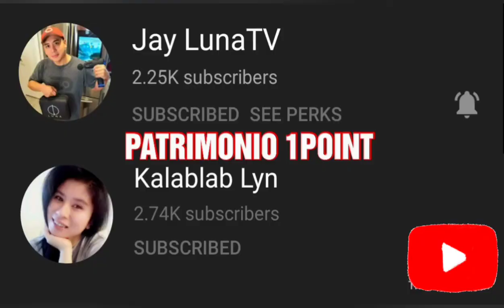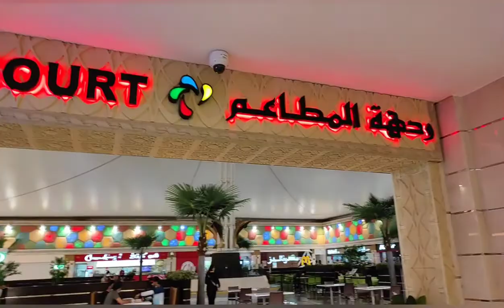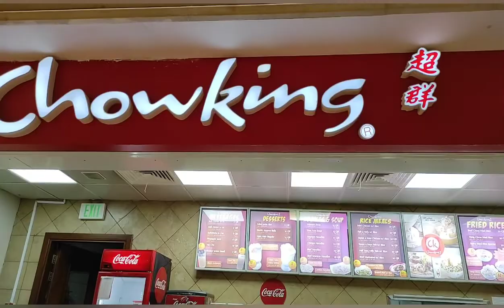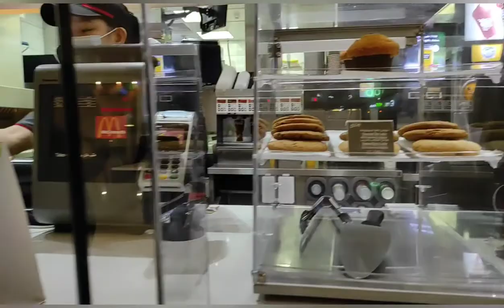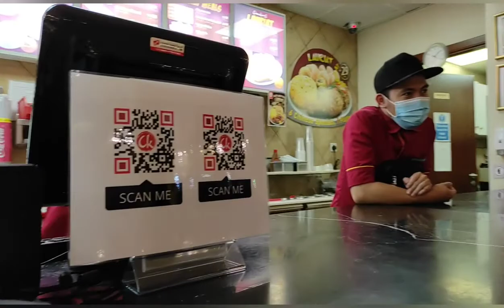FUNNY|| EGYPTIAN TAGABANTAY|| ALKHOORMALL + GROCERY